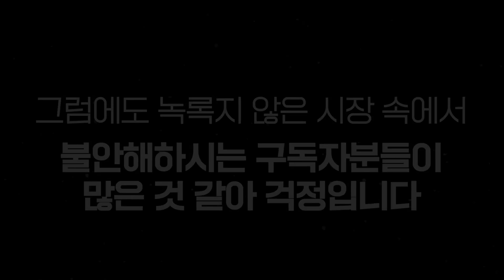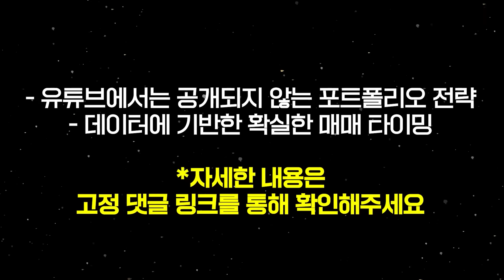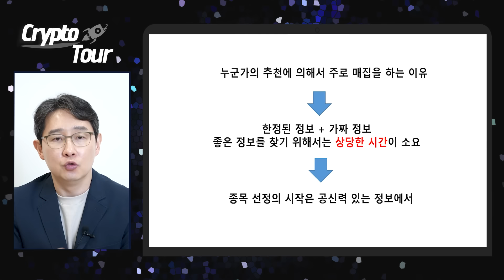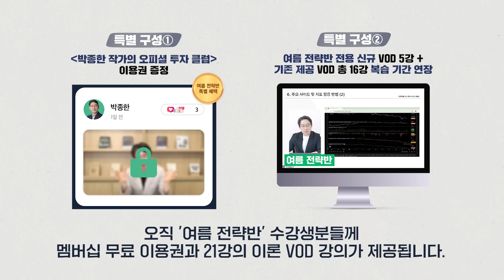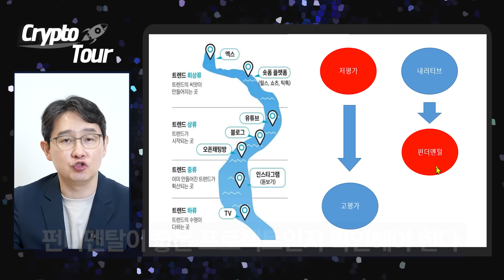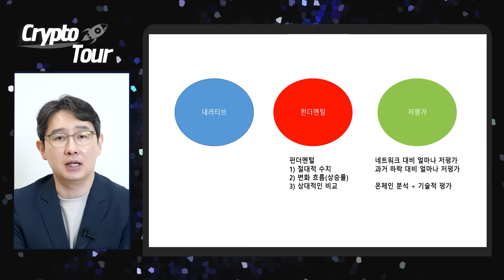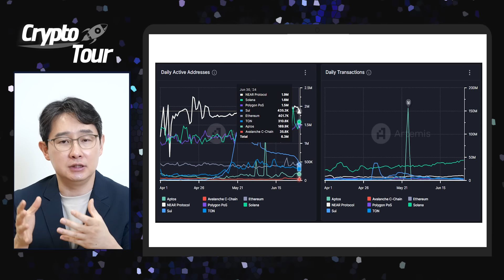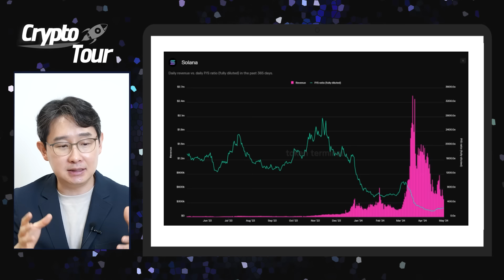저평가 코인들 쏟아진다 투자 타이밍 '이때' 입니다 [크립토투어]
[구독자 특별 혜택] 암호화폐 실전 투자 스터디 여름 전략반 오픈
*7/16(화)~7/18(목) 3일간 크립토연구소 구독자 대상 12만원 할인 혜택이 적용됩니다.
(실시간 LIVE 수업 / 포트폴리오 전략 / 데이터 기반 매매 타이밍 / 공부방 밀착 멘토링)

안녕하세요, 박종한 작가입니다.
최근 코인 시장이 녹록지 않아 불안해 하시는 구독자분들이 정말 많았습니다.
혹시 그 과정에서 근거 없는 물타기, 포모에 휩쓸린 손절 등 잘못된 투자 판단을 하신 분들이 계시지는 않을지 걱정이 큽니다.

제가 말씀드리는 ‘포트폴리오 비중’을 지키고, 데이터에 기반한 ‘종목 선택’을 하신다면, 변동성 높은 시장 속에서도 불안해 하지 않고 대세 상승장을 맞이하실 수 있음을 감히 확신합니다.

저를 믿으시고 이번 대세 상승장을 확실하게 준비하고 싶으신 분들이 계시다면, 이번 여름 전략반을 함께해주시기 바랍니다.

*박종한 작가와 함께하는 유일한 스터디로, 커뮤니티를 통한 밀착 학습이 진행됩니다.
*여름 전략반 수강생에 한해 ‘오피셜 투자 클럽’ 멤버십 무료 이용권이 증정됩니다.
*매주 실시간 수업을 통해 멘토링이 진행되며, 녹화본과 핵심 리포트가 제공됩니다.

✅ 해당 촬영은 7월 11일에 촬영되었습니다.

📢 [중요 안내]
- 본 영상에서 언급되는 모든 정보는 투자 판단에 대한 참고 자료일 뿐 투자의 최종 판단과 책임은 투자자 본인에게 있음을 알려드립니다.
- 사칭 채널에 절대로 속지 마세요.
'박작가의 크립토연구소' 유튜브 채널과 크립토 트렌드랩 커뮤니티 4곳(카카오톡 3곳, 텔레그램 1곳)만 운영하고 있습니다.

1번방) [참여비번 : bitcoin]
2번방) [참여비번 : bitcoin]
3번방) [참여비번 : bitcoin]